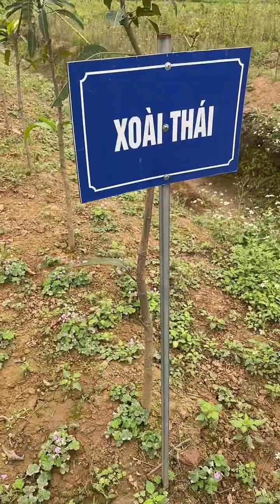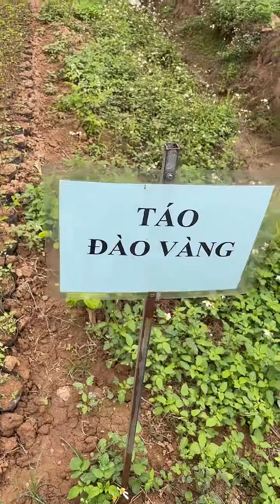Cây Ăn Quả Đủ Loại